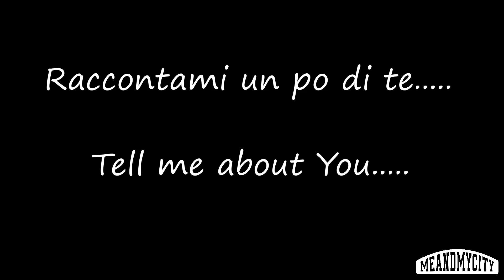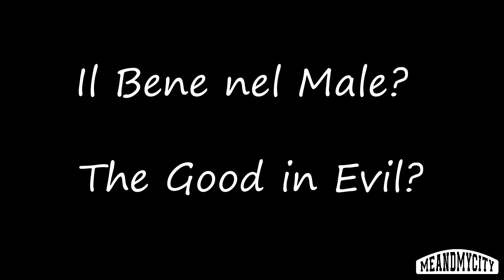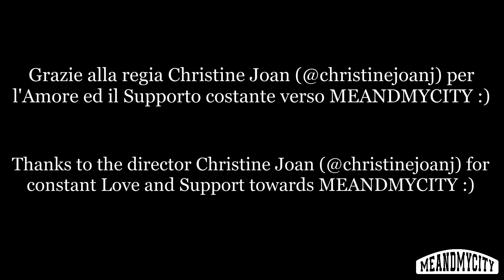Ep5: Gabriele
Eilà gente :) Nell'episodio di oggi. ovvero il quinto della serie "Il Bene nel Male", ho voluto dare spazio anche all'opinione casalinga.
Di fatti oggi il protagonista è mio fratello Gabriele (@gabriele_luzi), uno dei pilastri della BreakDance Urbaniese :) che ringrazio per la disponibilità ;)
Oltre all'intervista. noterete anche qualcosina di speciale ;) MEANDMYCITY è tutto ciò che ci circonda di bello. è Amore :)
Grazie mille alla regia Christine Joan (@christinejoanj) per il grande Amore e Interesse che ha sempre messo nel progetto ;)
NON PERDERTI QUESTO EPISODIO :)
FACEBOOK e INSTAGRAM: MeandmyCity

Hi Folks:) In today’s episode. the 5th of the series "The Good in Evil", I wanted to give space to home opinion.
In fact, the today's protagonist is my brother Gabriele (@gabriele_luzi), one of the pillars of the Urbania's Breakdance :) Thanks ti him for the availability ;)
In addition to the interview. you will also notice something special ;) MEANDMYCITY is beauty that surrounds us. is Love :)
Many thanks to the director Christine Joan (@christinejoanj) for the great Love and Interest that she has always put in the project ;)
FACEBOOK and INSTAGRAM: Meandmycity